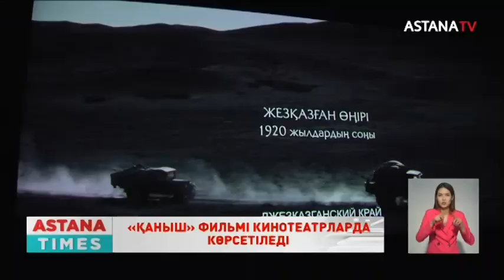«Қаныш» фильмі кинотеатрларда көрсетілімге шықты